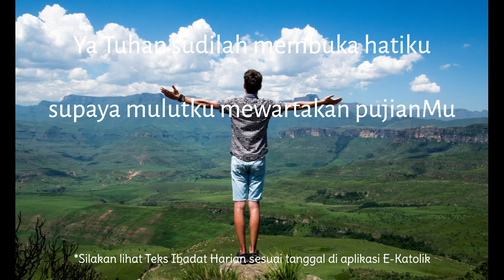Ibadat Pagi Laudes Jumat | Pekan I | Masa Biasa | Ibadat Harian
Trimakasih untuk menemani berdoa Laudes  bersama saya☺️ .
Silakan menulis di chat, bila ingin didoakan. Siapa saja yang sedang mendoakan Laudes ini kiranya bisa turut serta mendoakan juga.

Anda cukup gunakan 1 HP saja.
Dengarkan saja doa2  , tdk perlu melihat layar youtube. Karena doa2 ini exactly same as E -katolik (ada bbrp yang berbeda, tp sangat sedikit).
Jadi anda tetap bisa menyimak, bernyanyi  berdoa lewat aplikasi. Pasang headset untuk dengarkan kata2nya.

Tapi kalau saya dan anda sedang on the go, di perjalanan , tdk sempat menyimak ekatolik jg tdk apa2, karena dengan fokus pada doa dan kidung, bagi saya pribadi, saya bisa masuk dalam suasana kontemplatif lebih dalam , lalu biasanya saya pause dan membiarkan keheningan batin melingkupi .

Biarkan Tuhan menyapa kita melalui keheningan.
Tanpa teks.
Hanya persembahan diri.

Berkah dalem ,
 Reference :  Ibadat Harian Brevir ( bisa lihat dari aplikasi e-katolik)
Antifon, Mazmur, Kidung , Madah :  Biara Trappist Lamanabi, Kanisius dan SMG

Apabila Vigili tidak didoakan; maka Invitatorium akan dimasukkan dalam Laudes
Yang khas dalam Laudes, adalah Kidung Zakaria, yakni hendak melambangkan Kristus yang dinubuatkan oleh para nabi dipersiapkan oleh Yohanes, anak Zakaria, menerangi dan mendampingi kita dalam perjalanan hari ini.  ( Rm M, Rawaseneng)

Special thanks to  Fr B,  Credit to Pertapaan Lamanabi and Rawaseneng